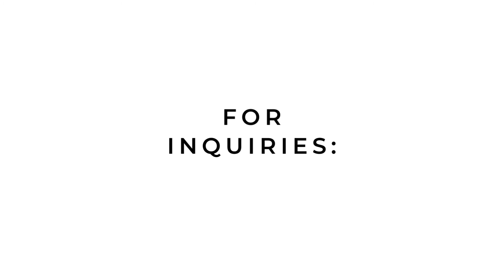NEW LISTING: Dunellen, New Jersey.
About Me:
REALTOR® with Berkshire Hathaway HomeServices New Jersey Properties, serving home sellers & home buyers; supporting military personnel relocating to / from NJ.

Mailing Address
225 Maple Avenue South, South Plainfield, NJ 070800